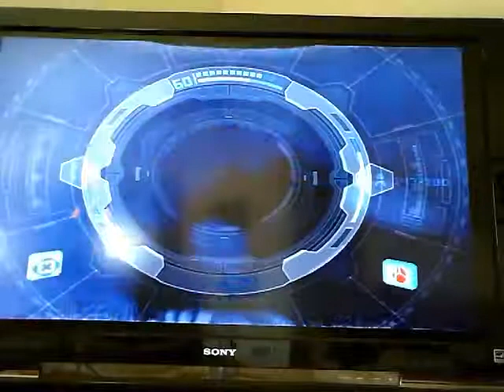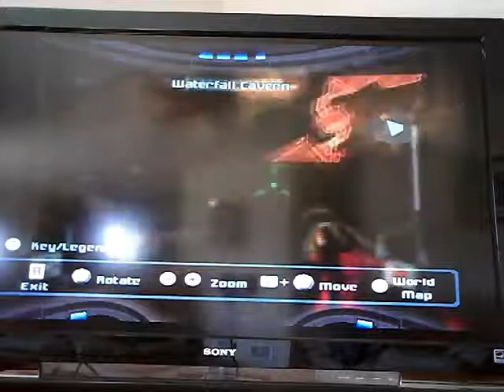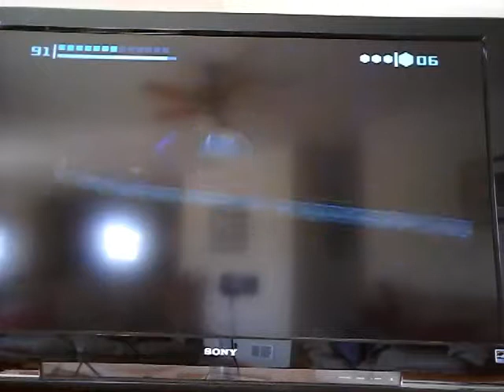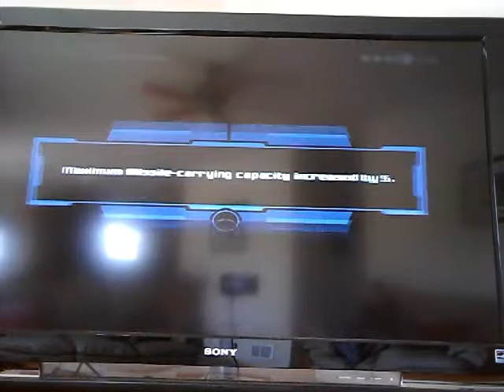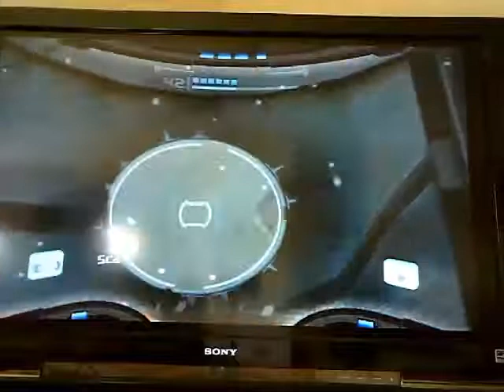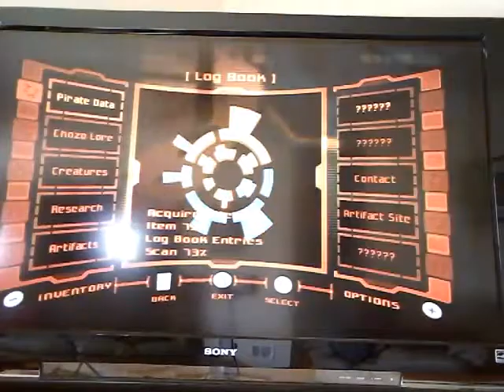Metroid prime ep9 artifacts upgrades expansions oh my